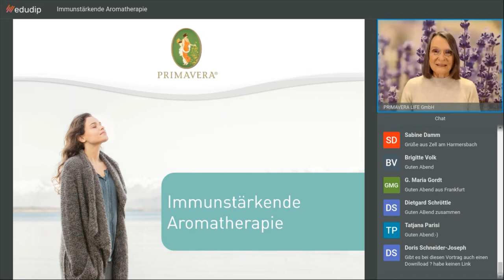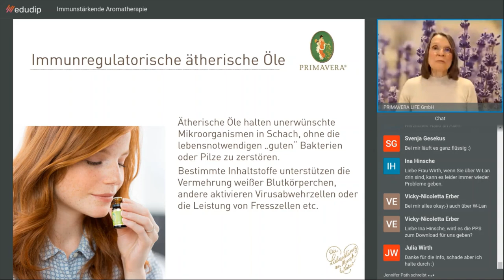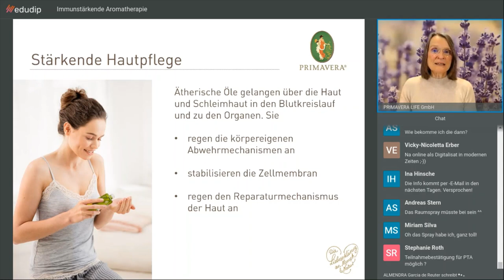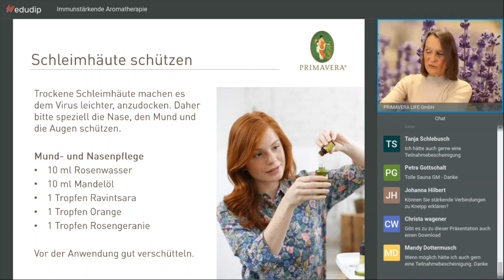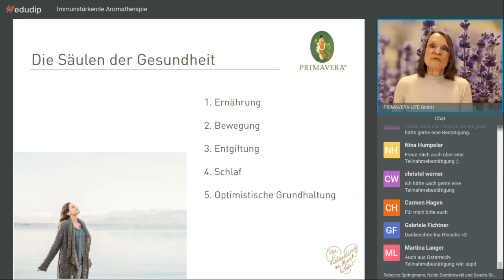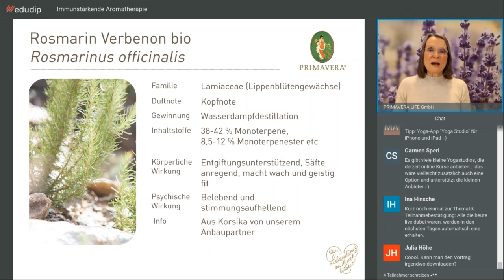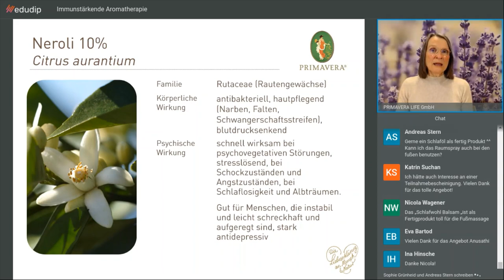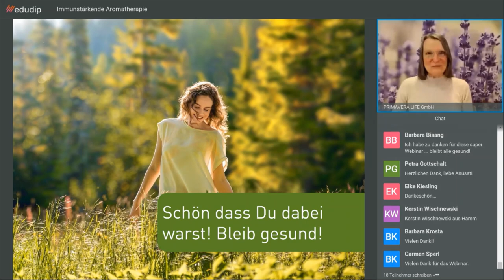Wie ätherische Öle dein Immunsystem stärken | Web-Seminar mit Aromaexpertin Anusati Thumm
Erlebe Wissensvermittlung auf den Punkt mit Aromaexpertin Anusati Thumm. In diesem aufgezeichneten PRIMAVERA Web-Seminar vom 27. März 2020 erfährst du wissenswerte Tipps für ein starkes Immunsystem. Die Wechselwirkung zwischen Psyche-, Nerven- und Immunsystem ist wissenschaftlich bestätigt. In herausfordernden Zeiten müssen wir uns gut um unseren Körper kümmern und gleichzeitig das emotionale Gleichgewicht bewahren. Ätherische Öle können uns hierbei nachhaltig und ganzheitlich unterstützen.

Hinweis: Dieses Web-Seminar gehört zu unserer Sonderreihe, die während der "Corona-Zeit" entstand. Viele Menschen wissen um die wirksame Kraft der ätherischen Öle und nutzen sie besonders in dieser herausfordernden Zeit. Mit unseren Web-Seminaren möchten wir unser Wissen allen zugänglich machen und das Lernen von Zuhause aus ermöglichen.

Lust auf mehr Wissenswertes über ätherische Öle? So erfährst du, wenn neue Videos verfügbar sind.